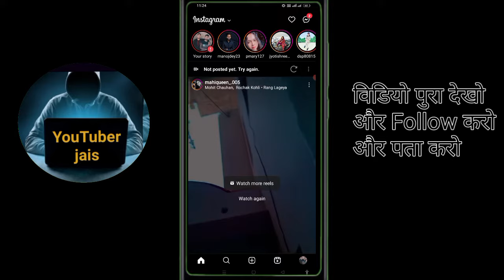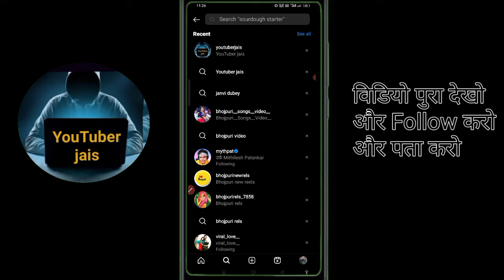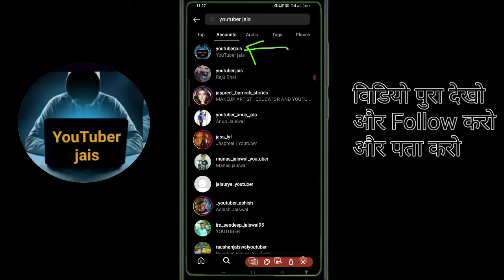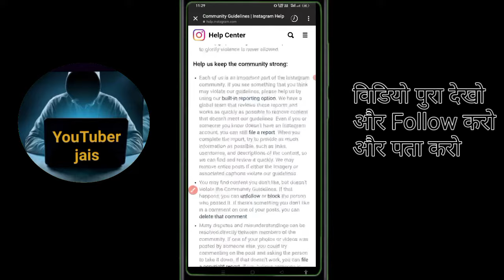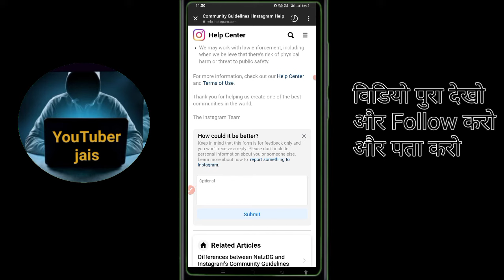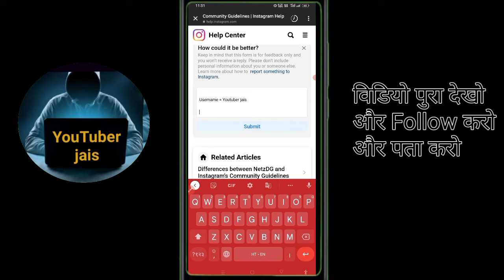हमारे Name से Fake id बनी है कैसे पता करे कौन बनाया है 2024| Instgram fake id कैसे पकड़े 2024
Description

Humare naam ki fake id kisne banai hai instagram par kaise pata kare | How to know instagram fake id 2024